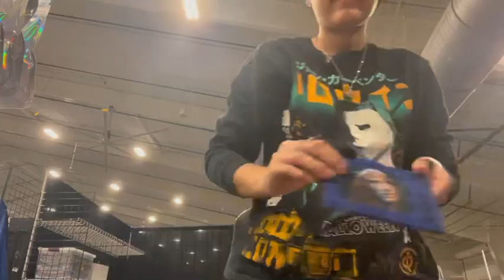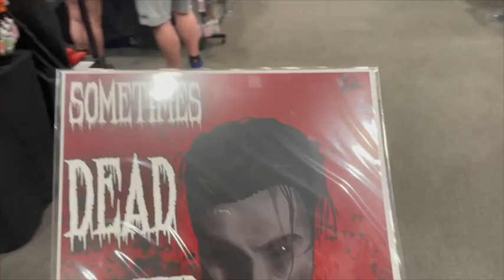Spookala Vendor Vlog // June 2023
Another vendor vlog! I hope I included more this time versus in my Spooky Empire video. And thank you to Spookala for having me! Let me know what you guys think!
My Etsy Shop

Celeste's Insta: poookie98